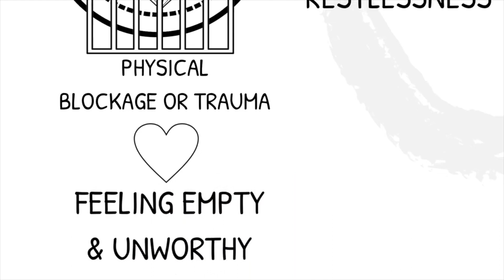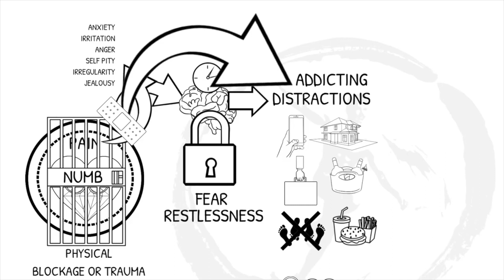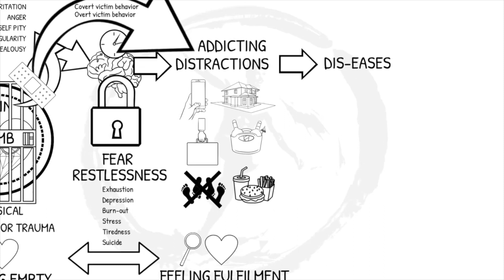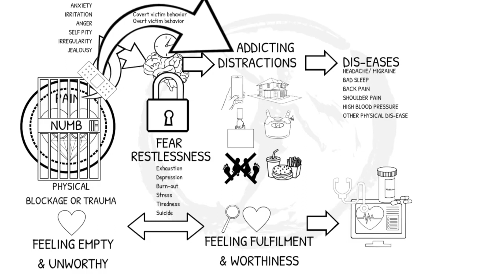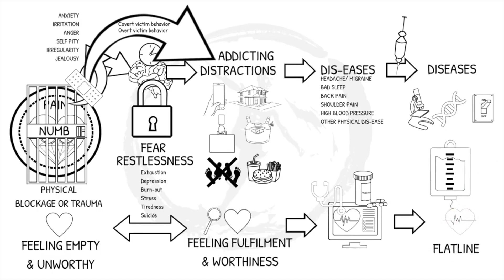How to stop worrying once and for all?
People have been coming to the wise man,
complaining about the same problems every time.

One day he told them a joke and everyone roared in laughter.
After a couple of minutes, he told them the same joke and only a few of them smiled.
When he told the same joke for the third time no one laughed anymore.

The wise man smiled and said:
“You can’t laugh at the same joke over and over. So why are you always crying about the same problem?”

Moral of the story:
Worrying won’t solve our problems, it’ll just waste our time and energy...